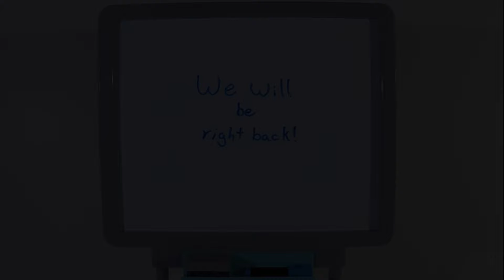Klickity Klack we will be right back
A little bumper for streamers or commercial breaks.  Please us it.  Welcome back bumper later today.

Background Music and sounds
funny cartoon music, cartoon run, switch click
Artist: Alexander

Address to the fumo of your choice or Landfill
P.O.BOX 133